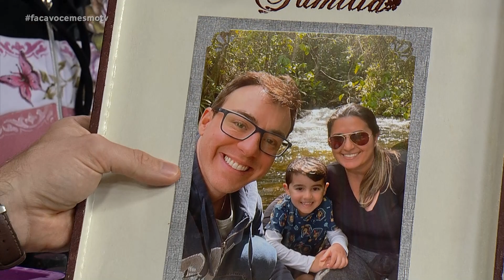Aprenda a fazer decoupagem em potes de vidro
Um pote decorativo sempre dá um charme a mais no ambiente, seja na cozinha, sala, quarto, não importa! Além de decorar, é possível fazê-lo com um pote já utilizado. A artesã Mamiko Yamashita explica como. Veja como fazer decoupagem em um pote de vidro!

✂️ LISTA DE MATERIAIS:
- Potes de vidro
- Tinta decorfix 150: branco, ouro rose, verde musgo, ocre e incolor
- Guardanapos para decoupage

📌 PASSO A PASSO:
🫙Limpe os vidros. Passe 2 demãos da tinta decorfix 150 branca com um rolinho. E secar.
🫙Recorte o guardanapos de flores e cole com a tinta decorfix 150 incolor e passe 2 demãos da mesma tinta.
🫙Fazer o acabamento com as tintas decorfix 150.
🫙Deixe secar por 24hs e queimar no forno caseiro por 30 minutos a 150 graus. Retire somente depois de esfriar o forno.
🫙Pode usar e lavar delicadamente com uma esponja macia e detergente.

TV APARECIDA
É bom estar onde a Mãe está!